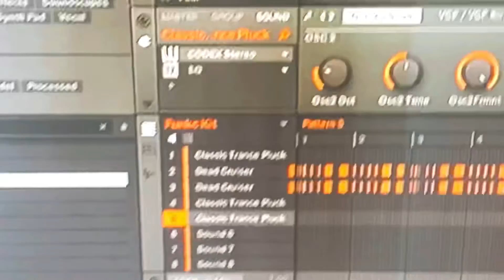Late Night work in the Lab 🎶 👊🏾💯💯 Producer Hoodlife HoodlifeRecords #007